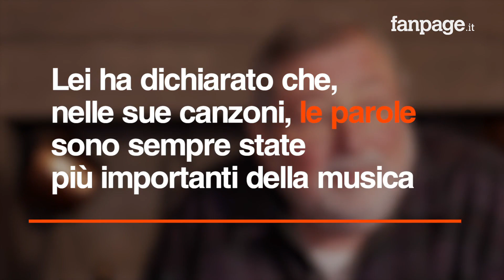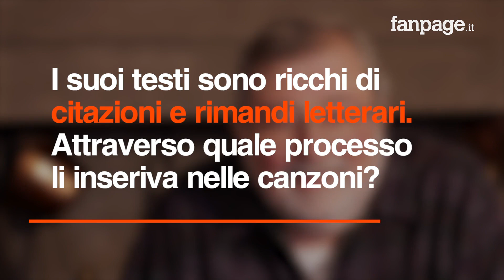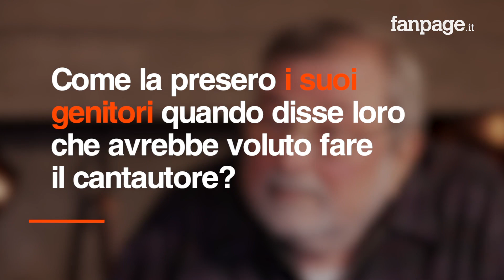Le Canzoni di Francesco Guccini come Poesie: "Non temo la morte, mi rallegro di essere ancora qua"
Cantautore, poeta, scrittore, musicista, Francesco Guccini è tutte queste cose e anche qualcosa in più. Dal 2012 ha smesso di scrivere canzoni, ma la scrittura e la lettura restano due delle attività più importanti della sua vita e alle spalle ha lasciato pagine intere di testi da cui ogni giorno migliaia di persone attingono. Per questo motivo Bompiani ha deciso di mettere alcune delle sue Canzoni, dalle più note a vere e proprie chicche nelle mani di Gabriella Fenocchio, filologa e studiosa di letteratura italiana del Novecento, che ha analizzato i testi del cantante di Pàvana come se fossero poesie, contestualizzandole e analizzandone gli aspetti stilistici, retorici e ritmici, riconsegnandoci una serie di testi che sono leggibili come poesie, indipendentemente dall'accompagnamento musicale e riaprendo il dibattito sulle differenze tra musica e poesia: "Sono stato ben contento di queste analisi che hanno dato un certo valore alle mie canzoni, mi ha fatto piacere, anche se tante volte mi sono chiesto: "Sei sicura che io abbia voluto dire veramente quelle cose?", però c'è stato un vicendevole scambio di opinioni sul lavoro". Ci sono le più famose come "L'avvelenata", "Eskimo", "Auschwitz", "Radici", ma anche pezzi meno noti come "100 Pennsylvania Ave", "Canzone delle bambine portoghesi" e "Canzone delle domande consuete": "Delle volte, forse, ho scritto delle buone canzoni, ho scritto anche delle musiche piacevoli, decenti, ma non mi sono mai messo come musicista, sulle parole forse riuscivo meglio, ecco il perché della mia preferenza (...) Non mi manca scrivere canzoni, perché scrivo libri, è un altro modo di scrivere, ma è sempre scrittura". Guccini ci ha aperto la sua casa di Pàvana e con lui abbiamo parlato di musica, poesia, tempo che passa, memoria, della morte dell'Appennino e anche della morte.